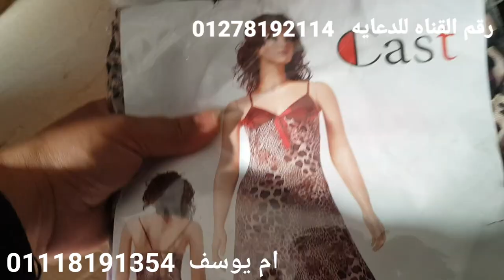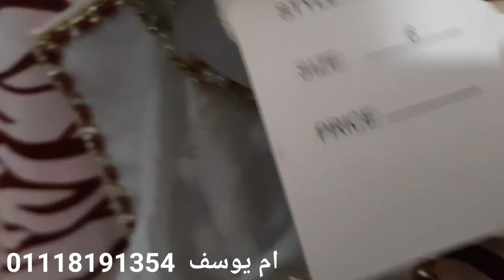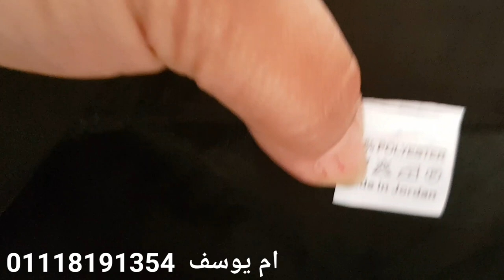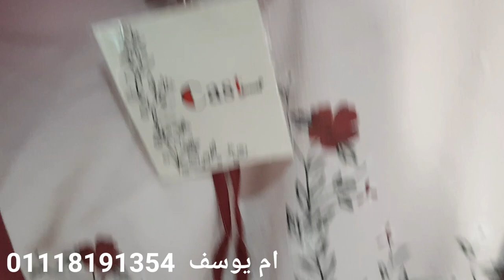مصادرات الجمارك جبتلكم لبس العيد وهدايا عيد الام والاسعار برخص التراب ٢٥فبراير ٢٠٢٣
مصادرات الجمارك عندها لبس العيد وكمان هدايا عيد الام
وكاله البلح
فيلم وكاله البلح
حماده لولو وكاله البلح
زكي السماك وكاله البلح
مكان وكاله البلح
وكاله البلح يوم الاحد
مواعيد وكاله
محلات وكاله البلح
ملابس وكاله البلح
محلات ستائر وكاله
عنوان وكاله البلح للملابس
سوق التونسي الحضاري
عفش شقق في الزمالك و المهندسين
جوله في سوق التونسي الحضاري الجديد بديل سوق الجمعه السيده عائشه
جوله تستحق مليون مشاهده في سوق التونسي الحضاري الجديد من اجمل الأسواق و اكبر سوق في مصر كان زمان سوق الجمعة فاتح طول الاسبوع منظم جدا في كل حاجه من الابره الي الصاروخ
سوق التونسي الحضاري بالبساتين(سوق الجمعه)
ايه يوجد سوق التونسي الحضاري
سوق الحضاري و عرض غرف نوم و عفش و أجهزة كهربائية من الفلل و القصور
سوق التونسي الحضاري سوق التونسي الحضاري الجديد سوق التونسي الحضاري بالبساتين(سوق الجمعه)

تواصل معنا من خلال :
القناه المخصصه لنا على تليجرام